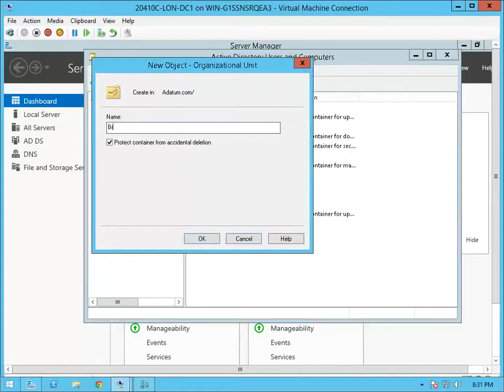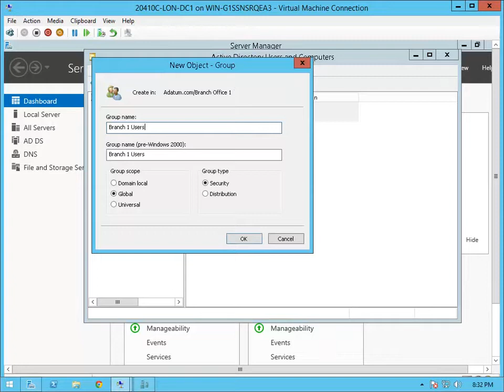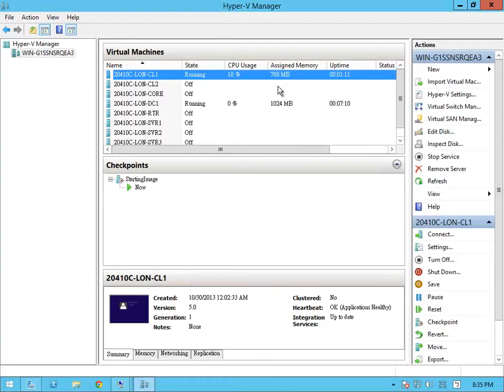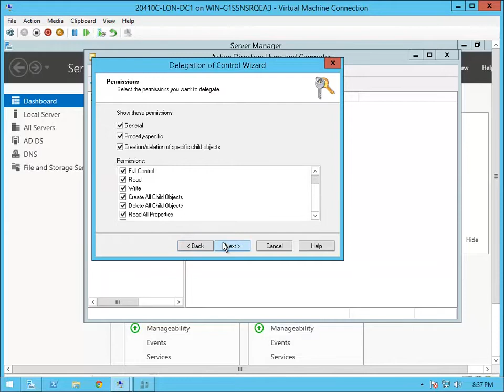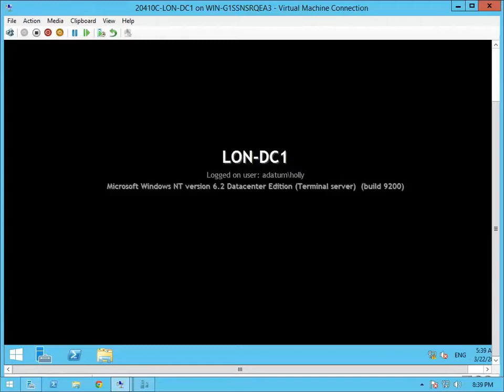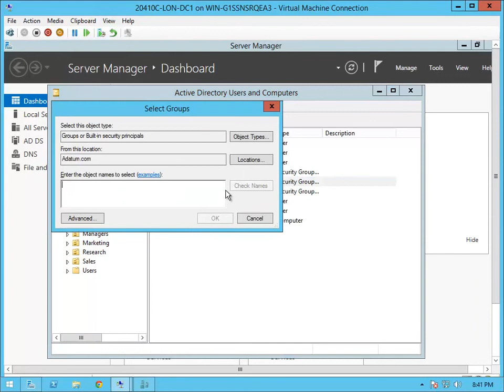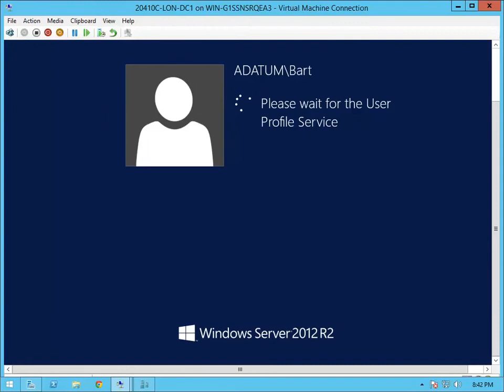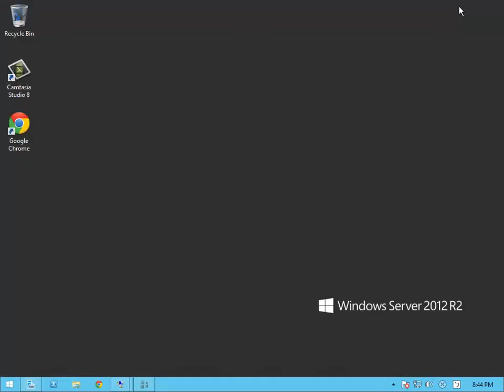20410 Mod3 Lab E1 Delegating Administration for a Branch Office